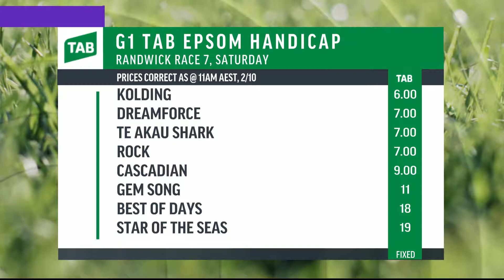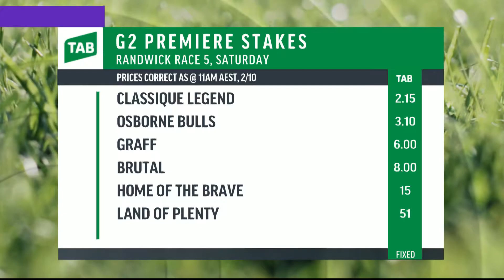Sky Racing Update, Wednesday, October 2nd, 2019, updated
The latest Sky Racing news update on Wednesday with Andrew Bensley – the Group One Dream still alive, SA jockey gets Epsom call up, hard yards paying off for Dolan – plus more of the latest racing news.